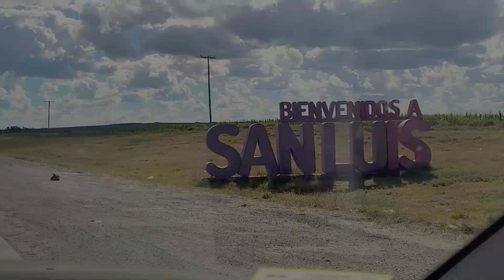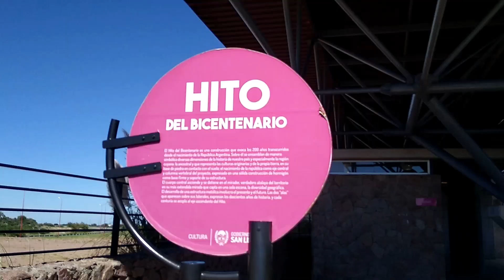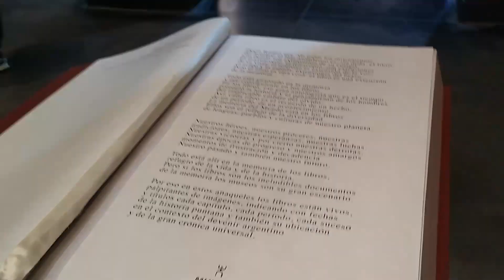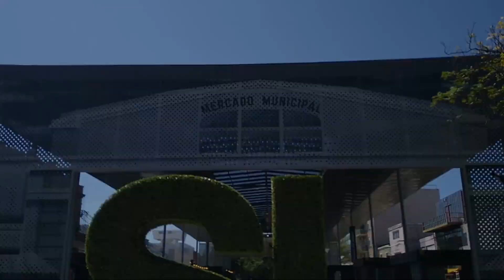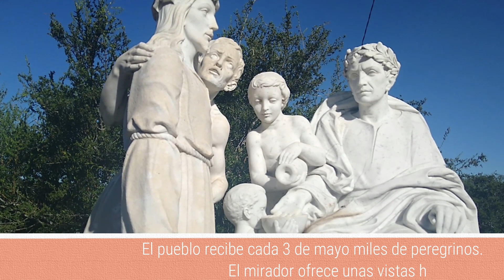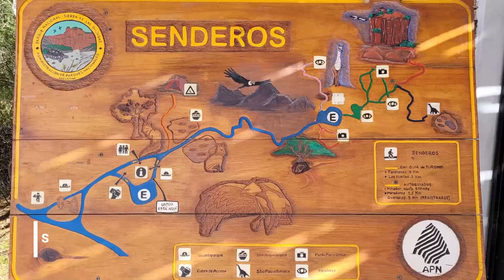San Luis en Casa Rodante (Parte 1/2) 🇦🇷 Argentina en Casa Rodante [Qué conocer en San Luis]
➡️ Compartimos nuestros primeros 15 días por San Luis, viviendo y viajando en Casa Rodante
Gracias a nuestros amigos de @EnfocandoMundos por los hermosos días compartidos ♥♥♥

Somos Clari y Lean de Argentina, estamos viviendo y viajando en nuestra Casa Rodante. Gracias por acompañarnos en nuestro proyecto!

❤️ Si valoras nuestro contenido y quieres hacer una contribución Gracias por tu apoyo y por ayudarnos a cumplir nuestro sueño ☕

**CAPÍTULOS - LUGARES EN SAN LUIS**
0:00 - Intro
1:26 - Villa Mercedes
2:11 - San Luis Capital
4:20 - Balde - Complejo Termal
5:23 - Salinas del Bebedero
6:19 - La Punta
7:01 - Villa de la Quebrada
8:29 - Nogolí
9:37 - Potrero de los Funes
10:04 - El Volcán
12:07 - El Trapiche y La Florida
13:53 - Parque Nacional Sierra de las Quijadas
17:08 - Luján

Obra: High Fidelity